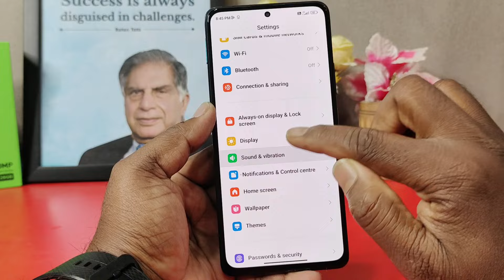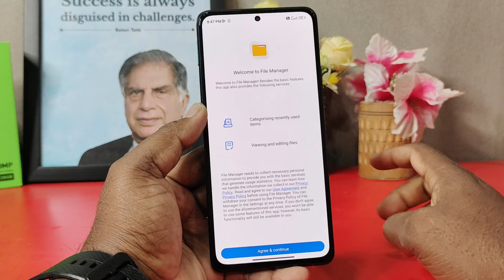Redmi Note 13 5g me Ringtone Kaise Set Kare Redmi Note 13 Ringtone Setting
Redmi Note 13 5g Ringtone Setting | Redmi Note 13 5g me ringtone Kaise lagaye | How to set ringtone Redmi Note 13 5g